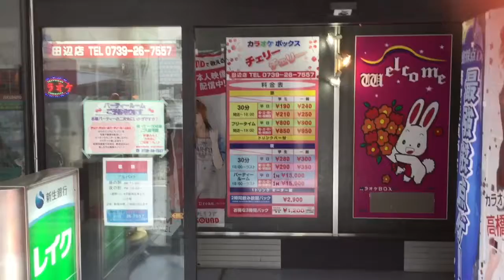うたおう！ハモろう！カラオケボックス チェリーチェリー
Club FM TANABE 加盟店 H2905